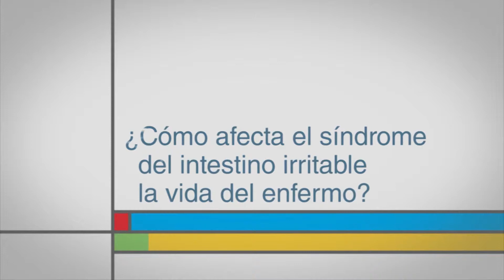¿Cómo afecta el síndrome del intestino irritable la vida del enfermo?